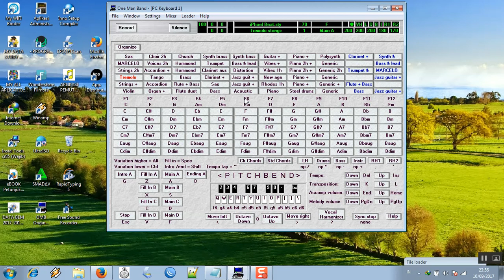Instrument Song "Banggai Tano Monondok"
First launcing the Instrument song "Banggai Tano Monondok" Chas our children BANGGAI...

UseToolIntrument: ~One Man Band